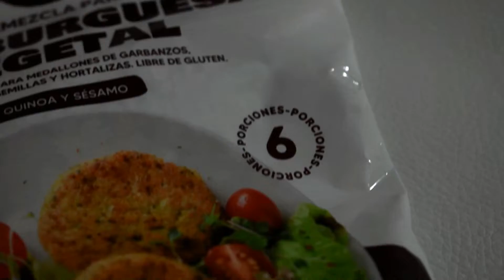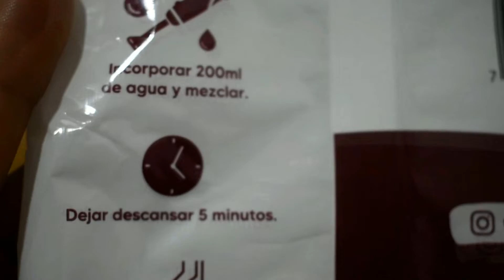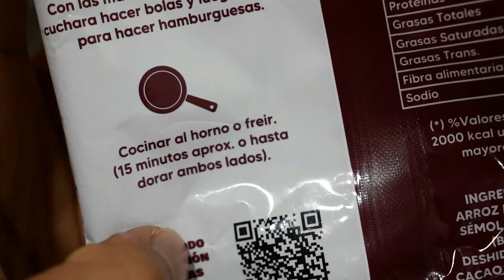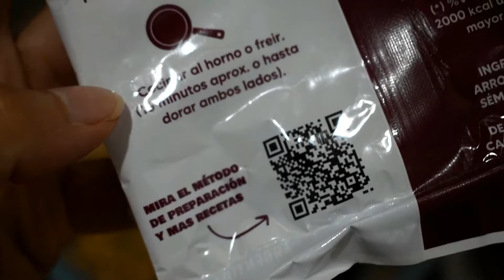¡Hamburguesa Vegetal-Natural Pop!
En ésta oportunidad probamos uno de los productos de la marca Natural Pop.

Calificación: No rico.

Lo que yo busco en cada producto es si cumple con la cantidad exacta del producto, también si la forma de preparación(instrucciones) son correctas o no.

En cuánto a sabor doy mi opinión básica, puede ser:

-Muy bueno(Lo compraría).
-Bueno(Puede que lo vuelva a comprar o no).
-No rico(No lo compraría).

•Ya lo probaron?
• Lo recomendarían?